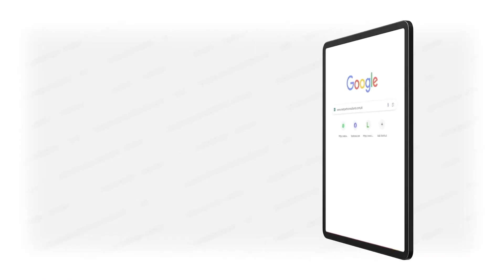Askari 11 Lahore Visit | Sector D | Luxury Apartments In lahore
Askari 11 Lahore is a well-developed residential and commercial society that gives its residents a luxurious way of life. Easy access to Allama Iqbal International Airport and Cantt area. The Map of Askari 11 shows, It has easy access to DHA Phase 5, Bedian Road, and Lahore Ring Road.

According to Askari 11 Lahore map, Rehman center is only 2 minutes away. There are many markets in Askari 11; Mubarak market, Rana Market, COSMOS, Departmental store, and Madina Market. Usman Shopping Mall is also near Askari 11. There are many malls and shopping Complexes in and near Askari 11.